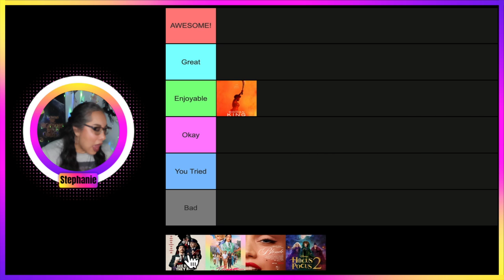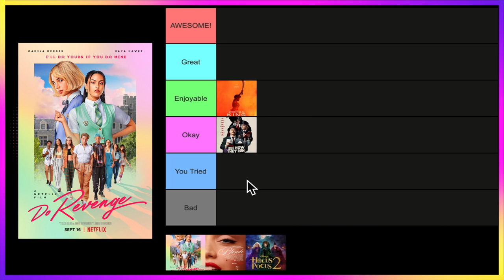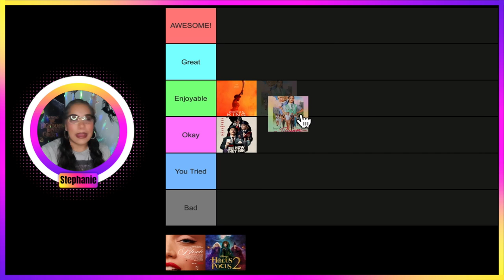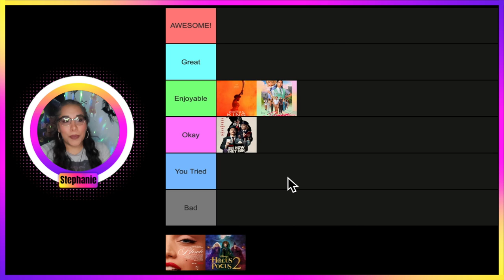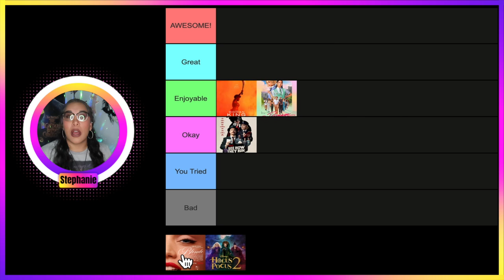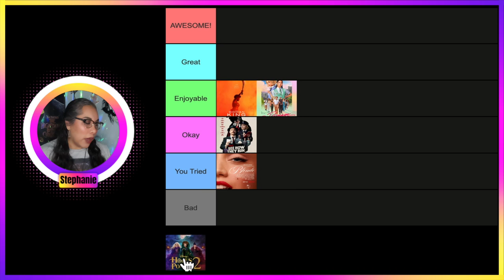Best & Worst Movies of September 2022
Today we rank the Best & Worst Movies that I saw in September 2022 in tier form.
Let me know down in the comments what you saw in the month of September.

0:00 - Intro
0:47 - Woman King
2:15 - See How They Run
2:54 - Do Revenge
4:19 - Do Revenge
6:22 - Hocus Pocus 2
7:32 - Announcement

Rating System can be taken as follows:
Popcorn Kernel (Water Cup)👉🏼Hate it